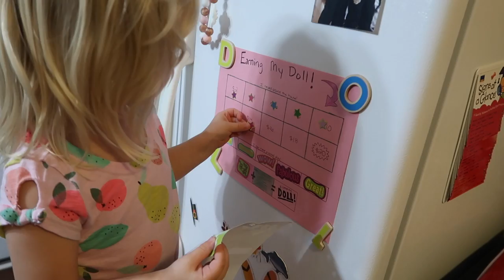Taking Her Pacifier AWAY! 😶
It's finally time. Arianna decides to tackle something she has been putting off with Aerie...taking the pacifier away. So she takes some of YOUR advice to try something knew instead of going cold turkey!

FAQ ⤵︎

WHY DID WE START VLOGGING? Our wedding video went viral unexpectedly. Arianna started with cover songs and after doing the Husband Tag with Ryan, we were asked to vlog. So we decided to try it and we still LOVE it 4 years later. We now post 5 vlogs a week Monday-Friday.

ARIANNA HAD A SERVICE DOG? Arianna had a service dog for 7 years. Levi has now since passed away. Arianna has PTSD (Post Traumatic Stress Disorder) from her child and teen years.

WHY DID WE MOVE STATES? We used to live in Illinois and just moved to North Carolina in September of 2017. Ryan found a job opportunity that he could not pass up! We had been wanting to move out of Illinois for years and we felt God was really calling us to NC and specifically for him to take this job.

PHONETIC SPELLINGS ⤵︎
Ryan / ry∙in
Arianna / are∙ee∙ah∙nuh
Revelynne / reh∙vuh∙lynn
Aerilee / air∙uh∙lee
Pflederer / fleh∙dur
Levi / lee∙vye (passed away)
Daisy / day∙zee
Callie / cal∙ee

MUSIC INFORMATION ⤵︎
INTRO :
LANDON AUSTIN - READY FOR ANYTHING